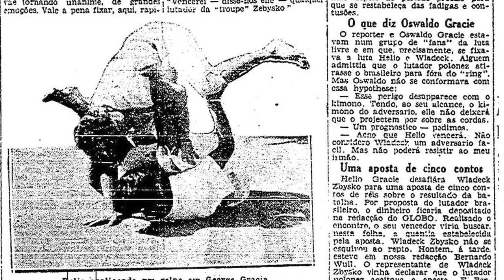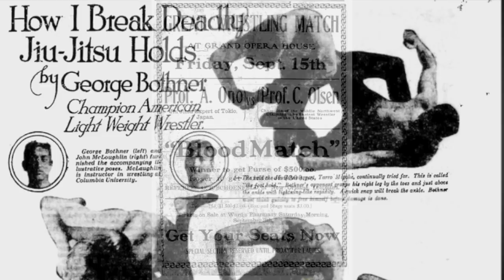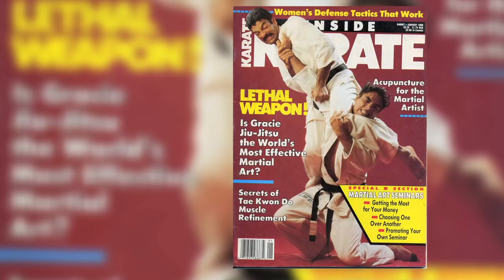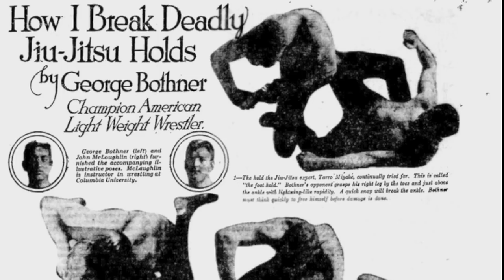Pankronicles 4: Rickson Gracie Challenge Fight: Puroresu Learns a Lesson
Luke Thomas narrates the continuing story of MMA as Rickson Gracie meets a challenge from Puroresu.